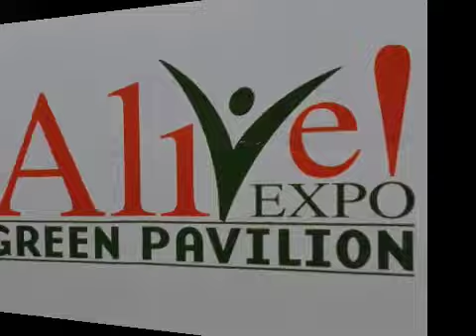Race Owen , The Disciple Movie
Race Owen stops by the Alive Expo Green Pavilion / Oscars 2008 to chat about Green and his current projects that include "The Disciple"